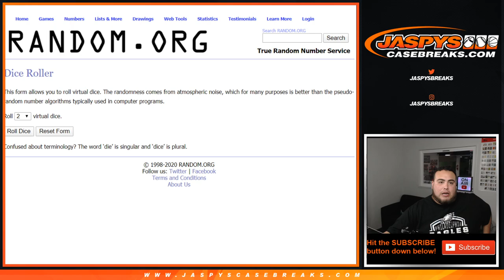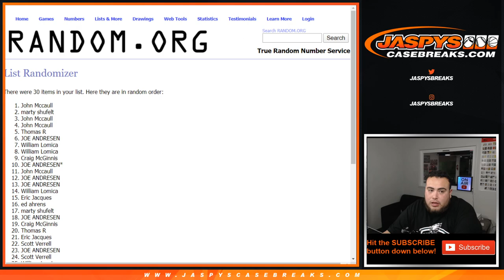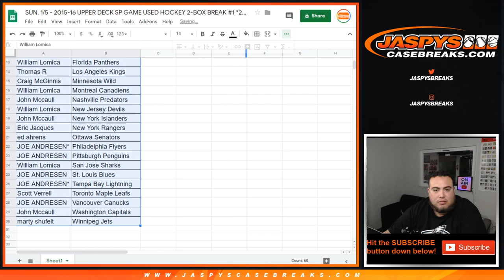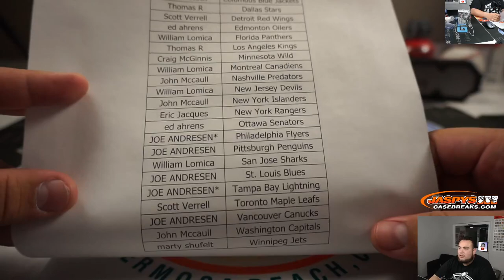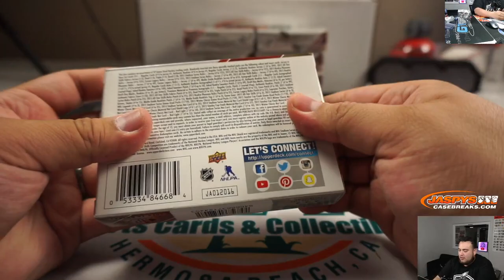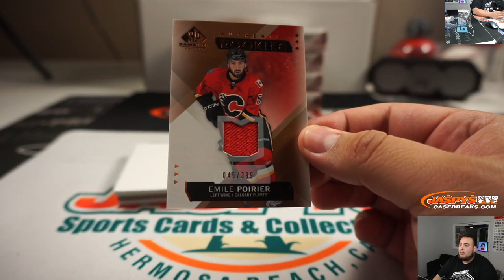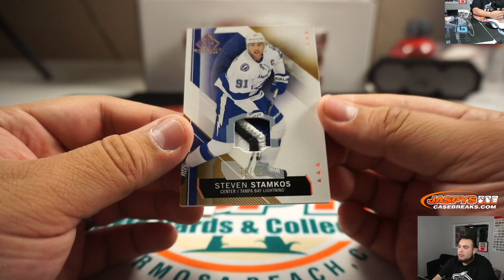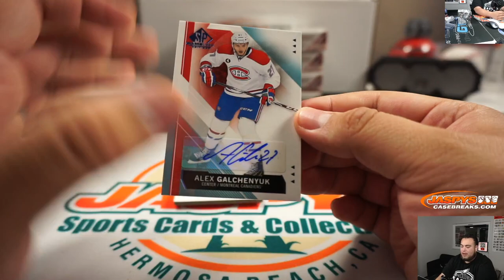SUN. 1/5 - 2015-16 UPPER DECK SP GAME USED HOCKEY 2-BOX BREAK #1 *2 RT EACH*